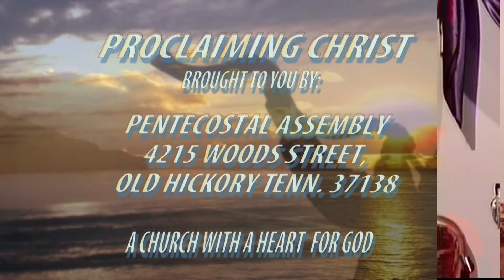Form of Godliness, No Power - Proclaiming Christ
We are the little church on the corner of the street with a great Big Heart and a ministry that has reached the far corners of the earth!

We invite you to join us each Sunday morning for a special time of WORSHIP as Pastors Raymond and Gladys Hart greet each one of you personally.